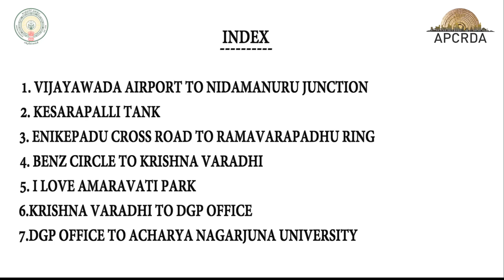Development of Greenery belt on Vijayawada--Guntur Highway as on 30-Nov-2018